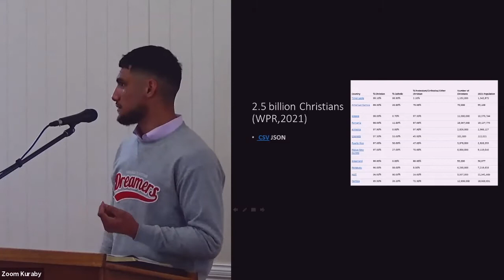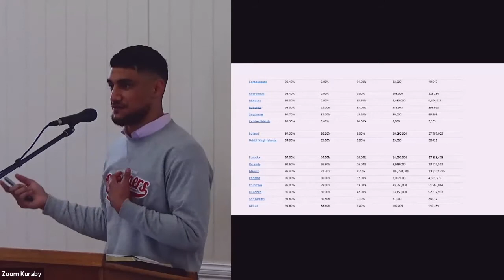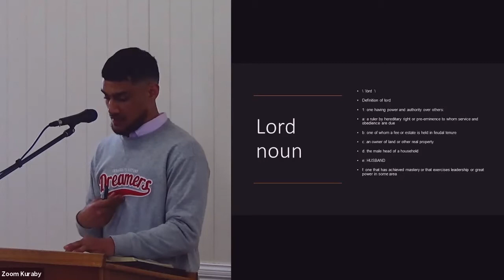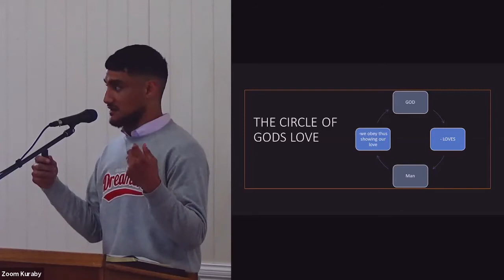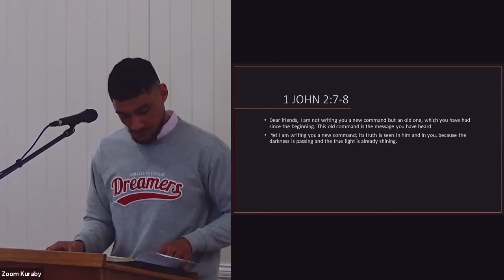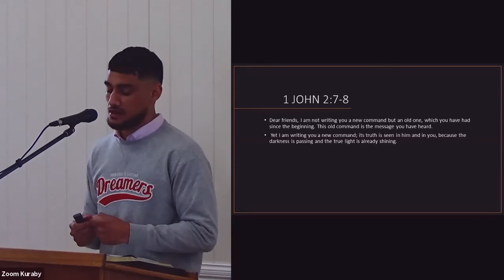Keep Jesus' Commandment (1 John 2:3-11)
Our speaker explains the "new, but old, but new" commandment that Jesus gave His disciples, "love God and love each other".